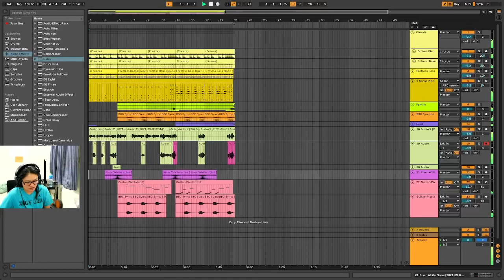Butter by BTS (cover)